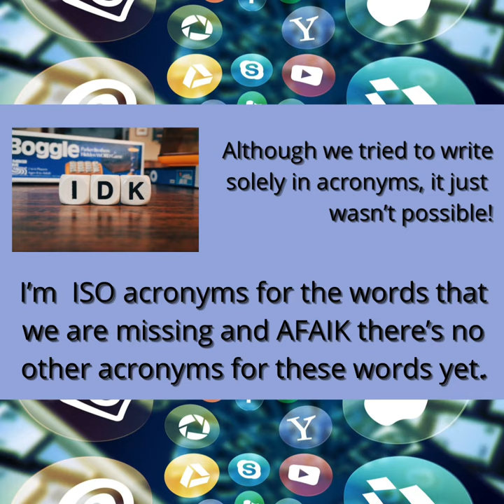Acronyms as a future language?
🔐Can you decipher this post❓

In Jack’s most recent episode, he talked to Simon Horobin, Professor of English Language @oxford_uni .

📢 One of the areas they discussed was whether acronyms will replace written language in the future and how technology influences how we communicate. As an illustration, we’ve had a go at writing this post purely in social media acronyms to test how easy it was….

❌Verdict? Not easy! 🤯

There’s multiple meanings for some acronyms,  which could get you in hot water if you make a mistake 😳 and not all words translate into acronyms neatly so it would be very difficult to have a complete language. While it may be quicker to type, it’s also not necesssrily quicker to read either.

🗣Please do let us know how many acronyms you knew in the comments!